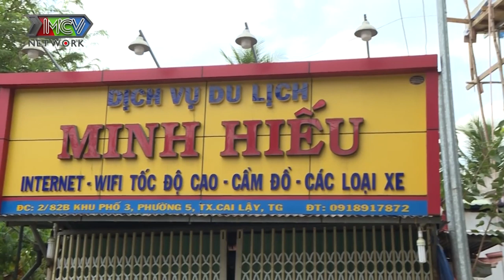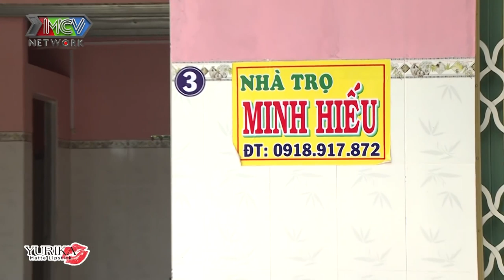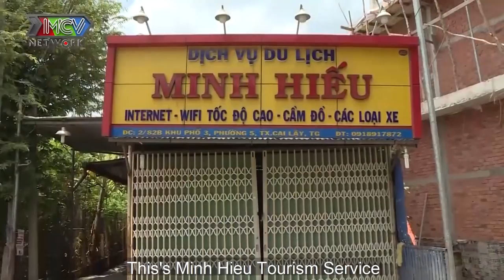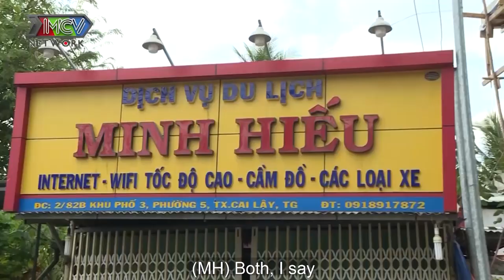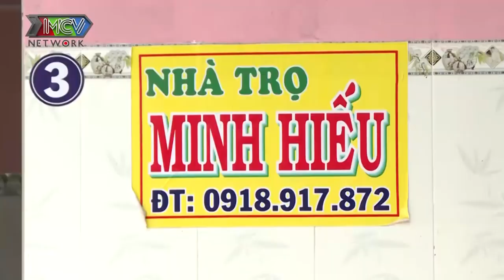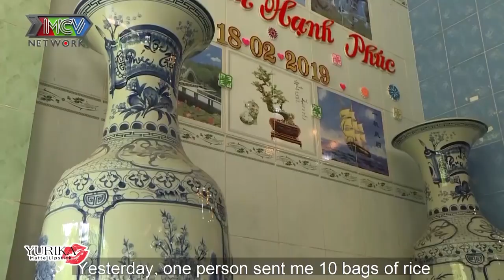MISS CAI LẬY bât khóc vì khi nhớ về những ngày chăm mẹ bệnh sắp mất và trải lòng về Fan